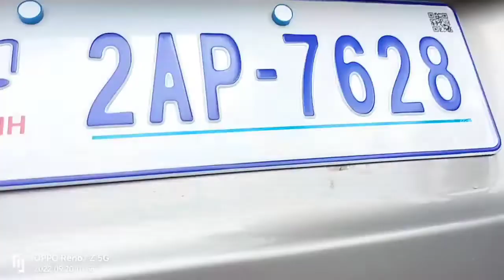Toyota Prius 2005 H Full Option ☎️0969666648☎️0763333070